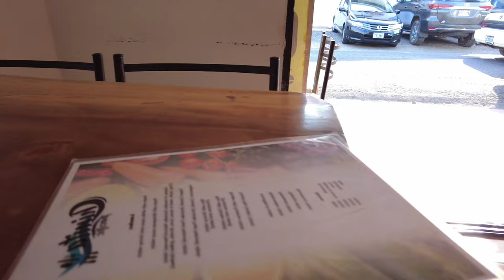$1 Massage In Costa Rica 🇨🇷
Pura Vida! 🇨🇷

0:00 - Looking for relief
0:55 - Begging for money
2:15 - Sitting down at a restaurant
4:55 - Finding a $1 massage
7:25 - Trying to find another massage parlor
10:30 - $8 shave
24:10 - Paying for the shave